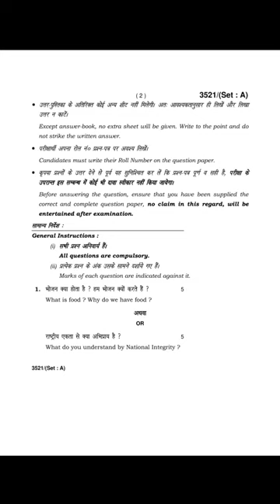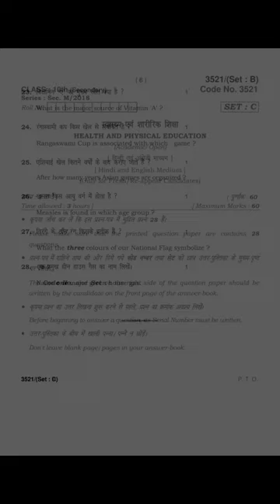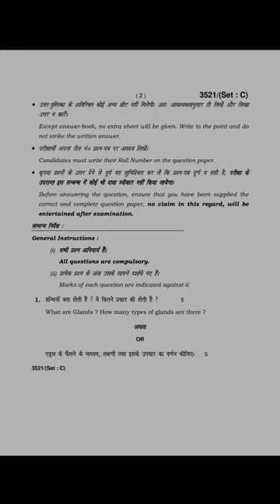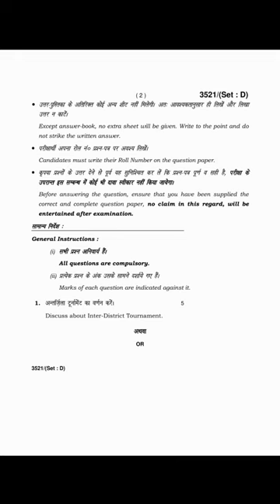2018 Physical Education class 10 paper hbse